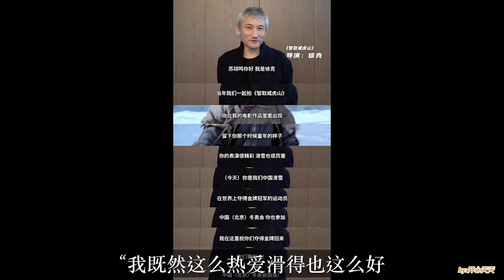承认了！裁判长错判打错分！苏翊鸣金牌秒变银牌！苏翊鸣回应震动世界！欧美网友沸腾：裁判不公